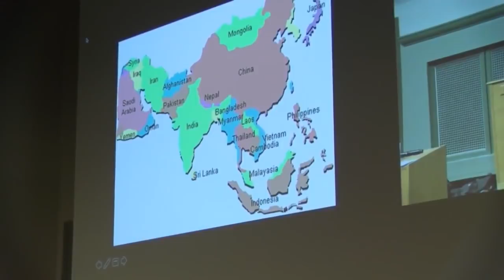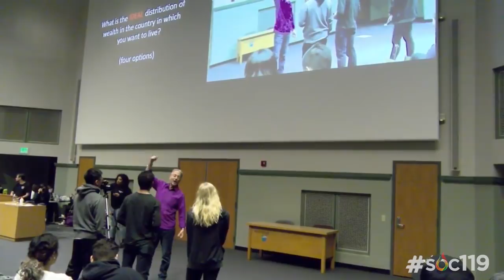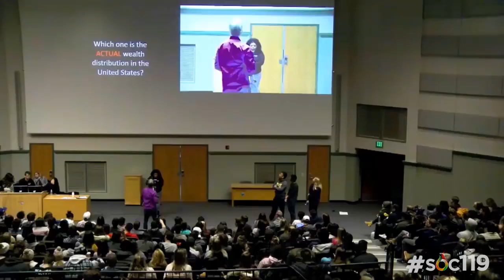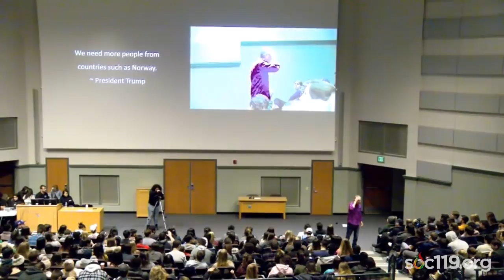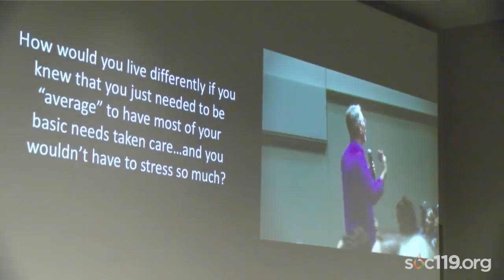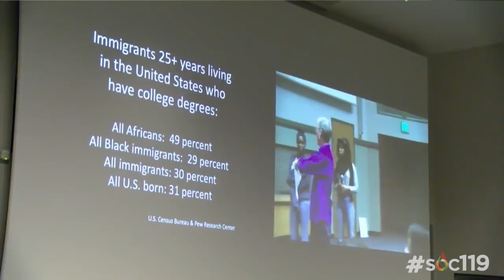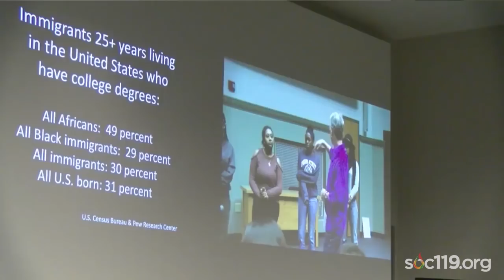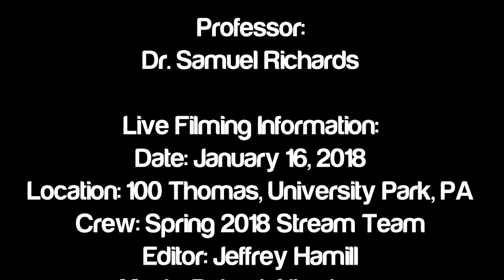What Constitutes a “Shit Hole Nation”? (Summer 2018)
Welcome to the summer course from an introductory class on race and culture that is taught by Dr. Sam Richards at Penn State University known as Soc 119! The summer online course is from the Spring 2018 semester. Today’s lecture was recorded on January 16, 2018.